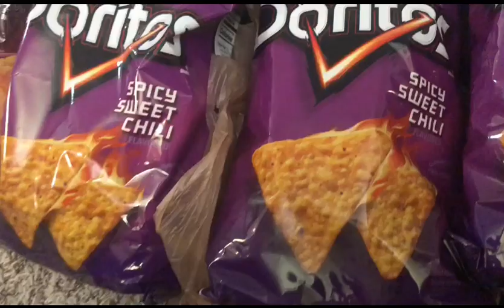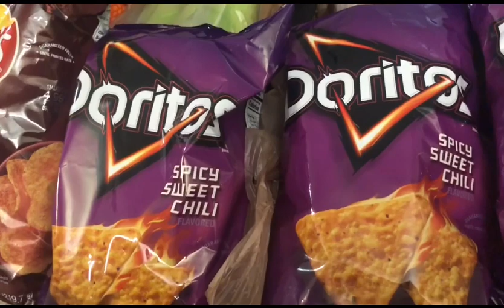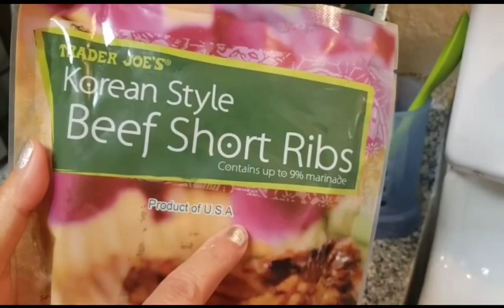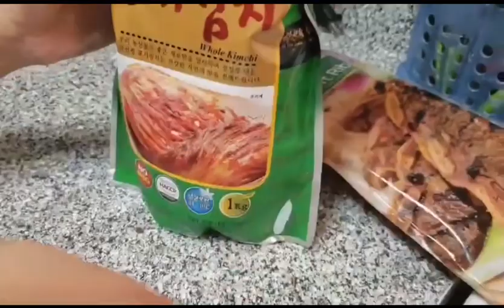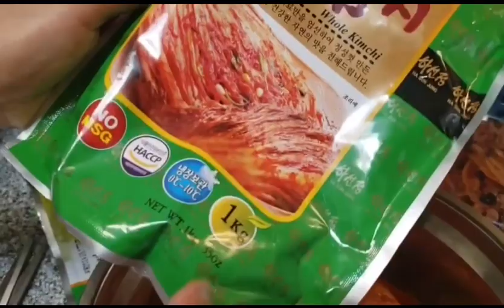สามีฉันเป็นคนแบบนี้😅เปิดถุงและมื้อเย็นอาหารเกาหลีแสนอร่อย😋 อาหารเกาหลี ท้ายคลิป